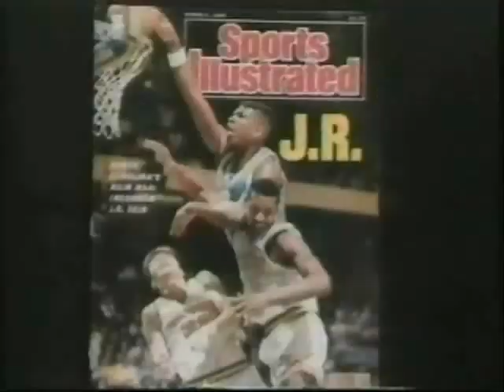1986-87 CAROLINA BASKETBALL HIGHLIGHTS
1986-87 UNC Carolina Basketball Highlights